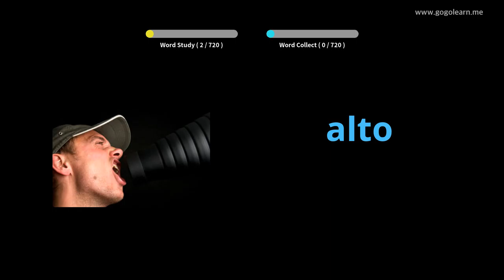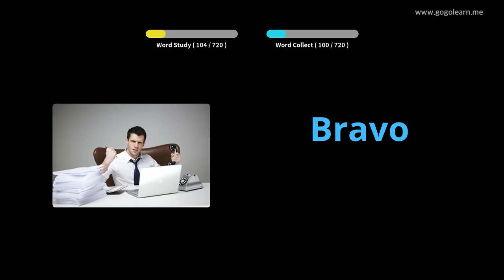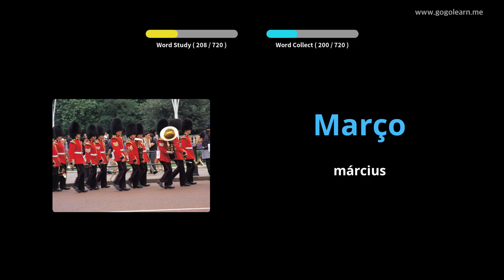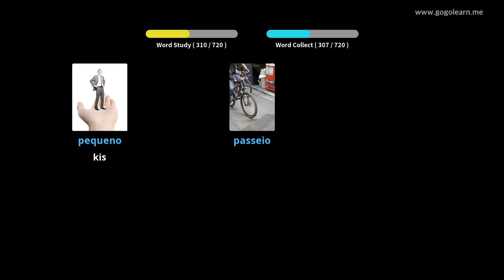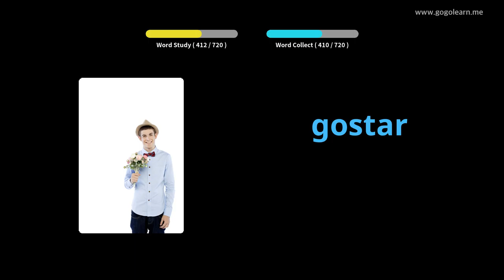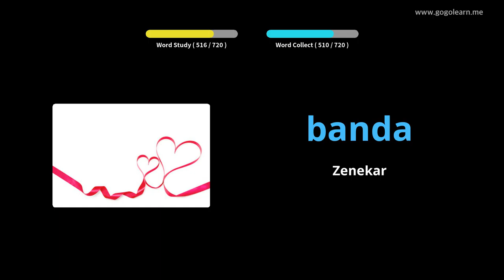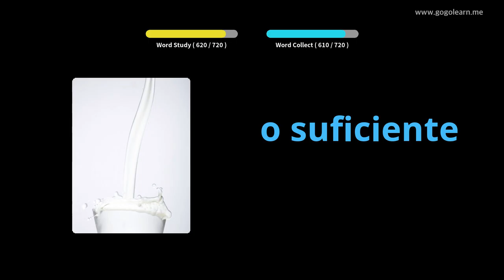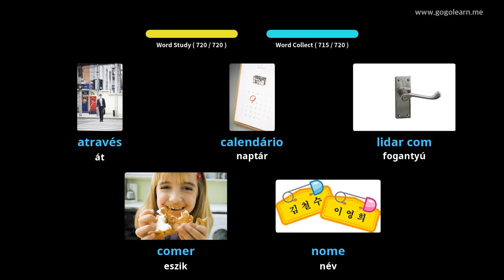Portugál szókincs gyermekei | Golearn